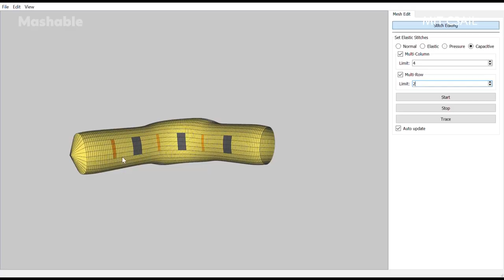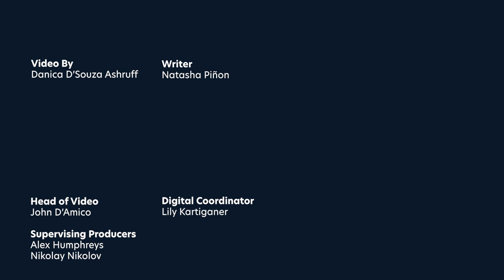These banana fingers could improve robotic wearables | Mashable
MIT scientists created a new tool that provides a pipeline for digitally designing a crucial component of robotic wearables.